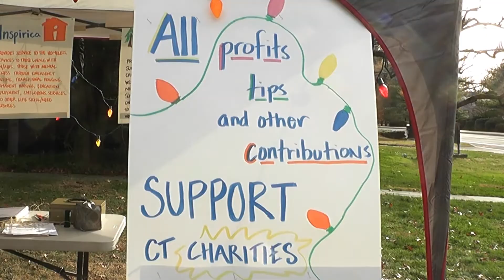Greenwich Church Sells Christmas Trees for Charities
There are many places to buy a Christmas tree. But why not buy a tree and help support a cause? For the First Congregational Church of Greenwich, selling trees for charities has been a holiday tradition for over 30 years.
"We got, yesterday, the delivery was 490 trees. They came from New Hampshire," says Clem Lepoutre, the Benevolence Steward of The First Congregational Church of Greenwich. "This is what we say as our mission of the church, giving back to the community, so this is one way that we really can demonstrate that we're out there for the community."
Lepoutre says the tree sale raised about $20,000 for charity last year. He says this year's proceeds will go to five agencies in Connecticut.
"Den for Grieving Kids, Shelter for the Homeless, Inspirica, Connecticut Conference at Silver Lake, and Neighbor to Neighbor," he says.
"At this time of year, it's a time for all of us to start thinking about everybody else and the fact that you're buying a tree and in so doing, giving money to charity at the same time, I think it's a good thing," says Old Greenwich resident Kate Rossi. "It's part of the holiday spirit."
"I think it's a good thing for the community to be involved and also, it makes it very convenient for us, and they have pretty good product, they have some nice trees here," says resident Craig Martone.
The church will host the holiday sale every weekend in December until all 490 trees are gone.
"Saturday from about 8 until 4:30; Sundays about 11, after services are done, until 4:30 in the afternoon," says Lepoutre.
There will also be wreaths, garland, and tree stands for sale.